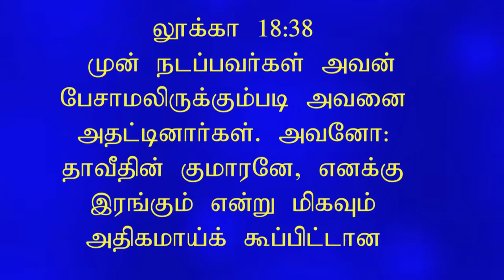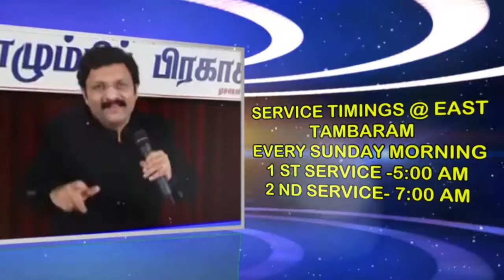PAS. FRANKLIN |PRINCE OF PEACE MEDIAS | JEYAM TV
PRINCE OF PEACE MEDIAS | JEYAM TV